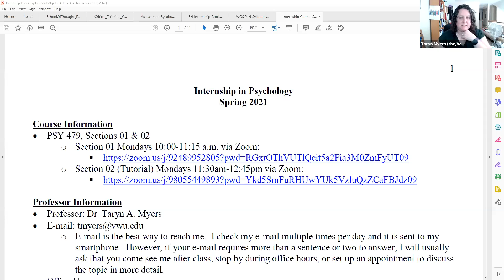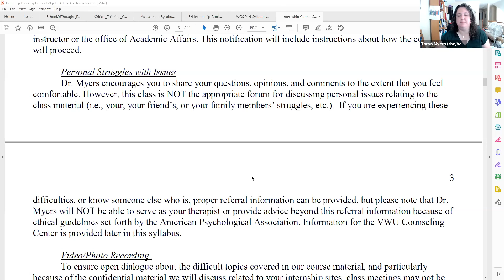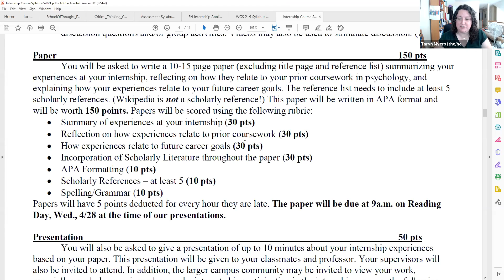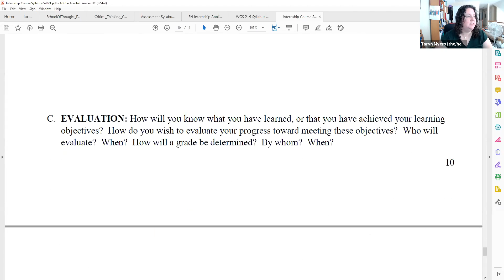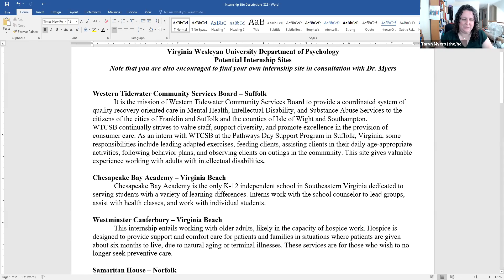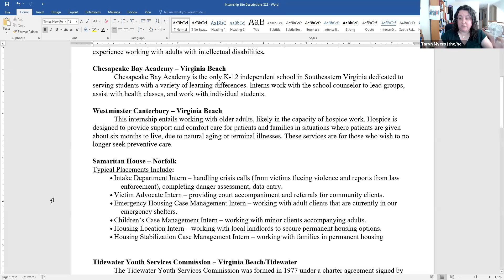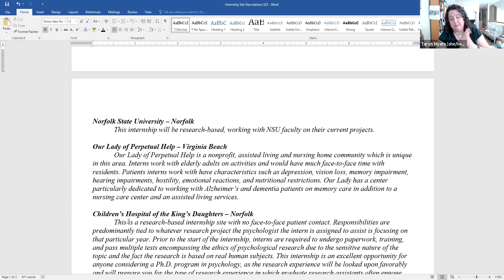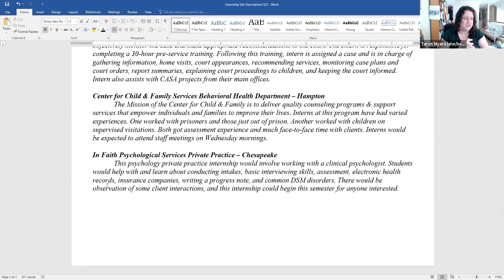Internship Info Meeting 9 28 21